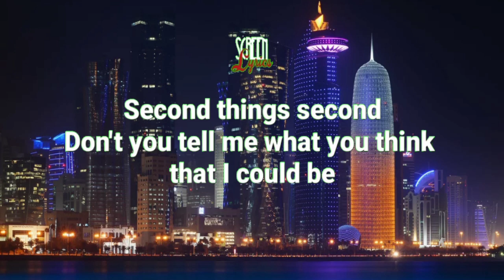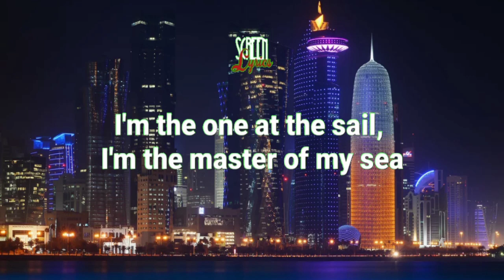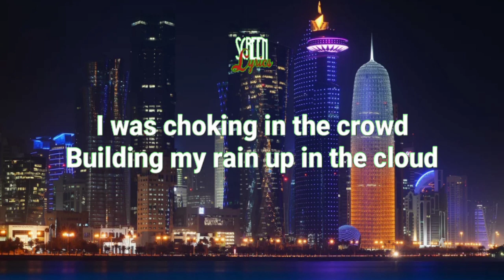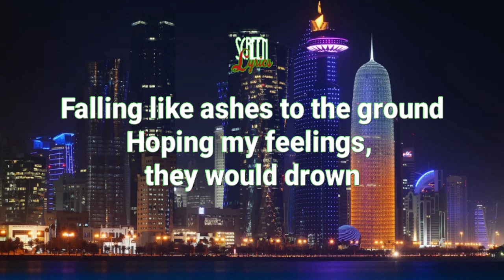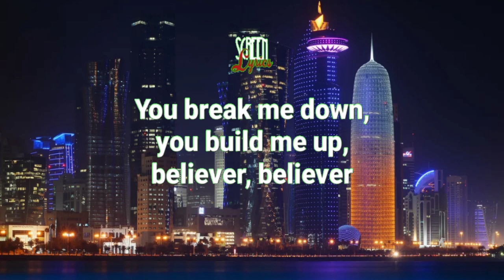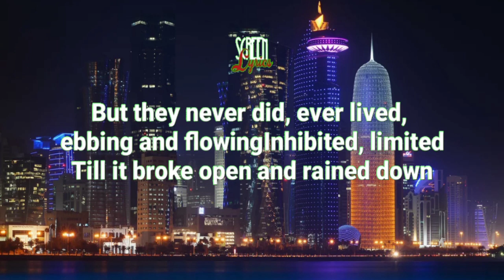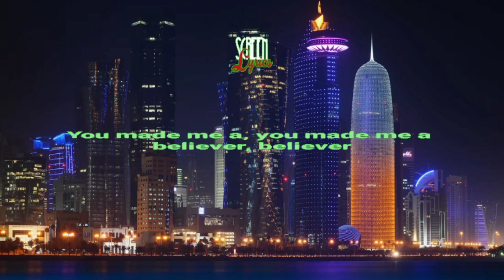Believer☆☆[Music ane You]☆